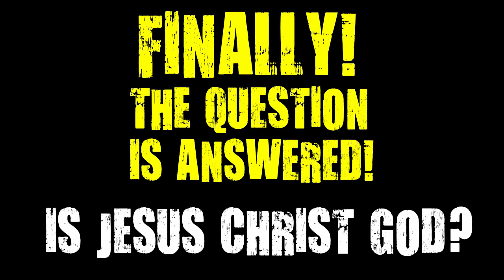Finally! The Question Is Answered! Is Jesus Christ God?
My purpose in this teaching is to show you, that it can be proven through the scriptures, without a doubt Jesus Christ is God. Just think about that for a moment. Either Jesus Christ is God or he is not. If it can be proven through the scriptures (and it can) that Jesus Christ is God, then the next question that I must ask you is this: Do you know him? I am not asking you if you know some facts about him, but I am asking you if you KNOW him, and that you KNOW that he came to this earth from Heaven to die for your sins. I am asking you if you KNOW that Jesus Christ did that for YOU. Do you KNOW that? Do you KNOW that YOU are going to stand before the Jesus Christ of TRUTH, the one who you are reading about here in this article? I encourage you to meditate upon the things that you are about to read, and I encourage you to PRAY to God, and ask HIM if what you are reading here today is TRUE! Do not put it off because there is a battle for YOUR soul that is raging even now!